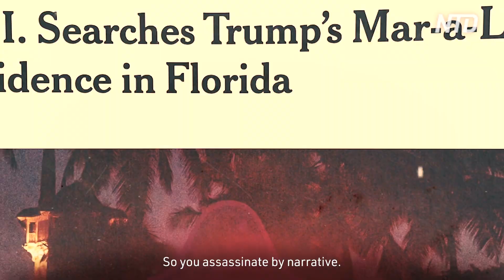Special Report—Trump on Trial: America at a Crossroads | Trailer | Documentaries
March 30 was a historic day in America. A former president of the United States was indicted on criminal charges. What is the legal basis of the indictment? Is it a case that would be brought to any other person than former President Donald Trump? What are the political ramifications? How is it going to affect Trump’s 2024 campaign?

Since the indictment, Trump’s advantage in the polls over his closest potential opponent, Florida Gov. Ron DeSantis, has increased twofold.

But this indictment is about much more than just the former president himself. As we reflect on much of what has taken place since 2016, amid the endless cycle of charges and attempts to take down members of the other party, we are left to question the true cost of this type of “justice.” What kind of precedent are we setting for our legal system?

How far are we from the cautionary tales history has left us to reflect upon? What will happen when we can’t hold ourselves up to the standards of the rule of law?

NTD Television Network will premiere a new investigative report on the indictment of Trump. NTD correspondent Steve Lance sits down with political insiders and takes a deep dive into the case, exploring its implications for America and how it could shape the future of U.S. politics.